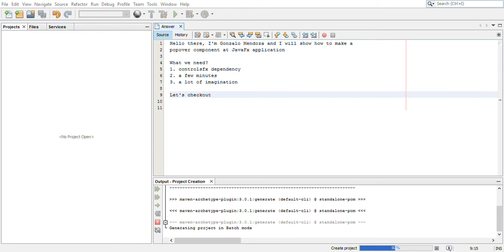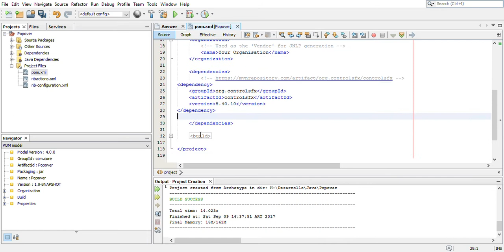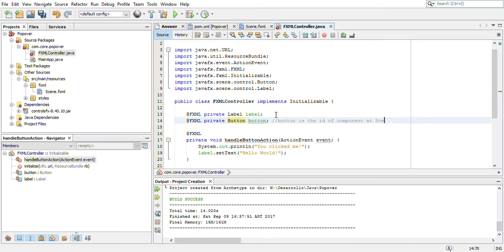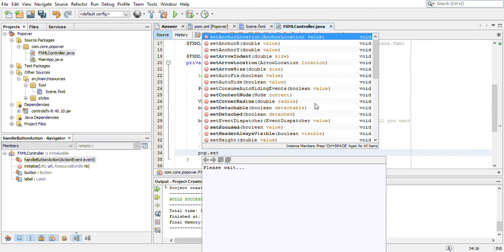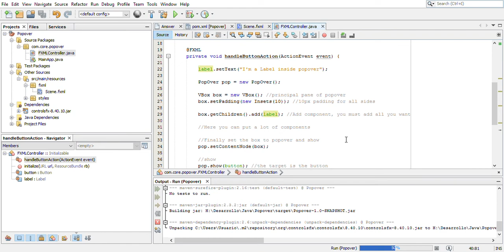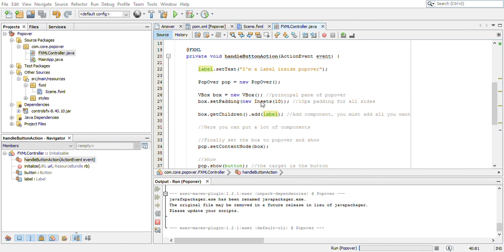JavaFX Simple PopOver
At this time I will show how to use the PopOver component from controlsfx artifact